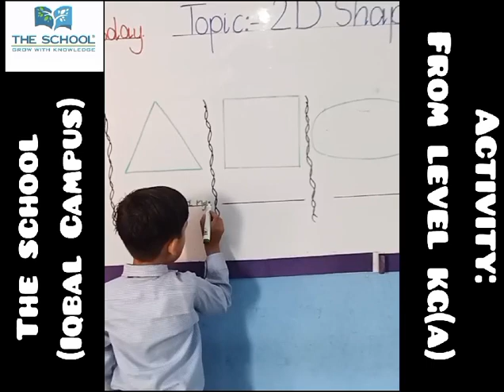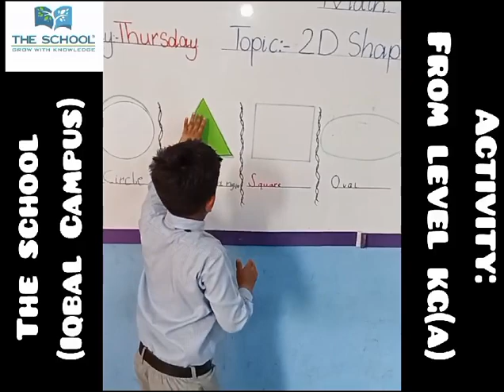concept of 2D shapes Level K.G (Iqbal campus)Grow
Video from The School Official